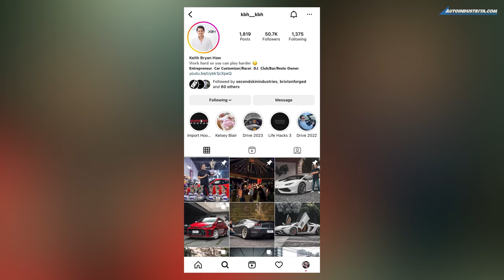Keith Bryan Haw (KBH) - Novitec N-Largo widebody Ferrari 488 GTB | Celebrity Car Check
In this episode, we feature the Novitec N-Largo widebody Ferrari 488 GTB  of KBH. A DJ, entrepreneur, and the man behind Import Hookup. The recent best-of-show winner at the 2022 Manila Auto Salon, this Ferrari is indeed something else, find out the story behind the build and what's next for one of the country's premier car enthusiasts and customizers.

00:00 Intro
00:50 KBH Beginnings
02:18 KBH and his cars
04:56 The Latest Creation
06:44 The inspiration behind the build
09:18 The story behind KB02 rims
14:04 Attention to details
14:44 Custom Exhaust
16:42 The powerhouse
17:02 What's next for KBH?
17:41 The unicorn for KBH
18:46 Shoutouts